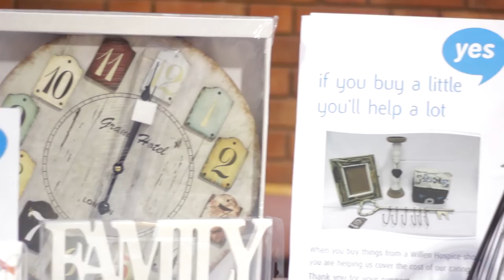Music For Willen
Music for Willen returns at 7.30pm on Friday 27th November at Christ the King Church, Kents Hill, MK7 6HQ.

Headlining on the night are The Big Fiddle Band led by Jenny Newman. Guest artists include Jenny & Andy, The Willen Hospice Choir, Marian Keogan and local songwriter John Hawkes.